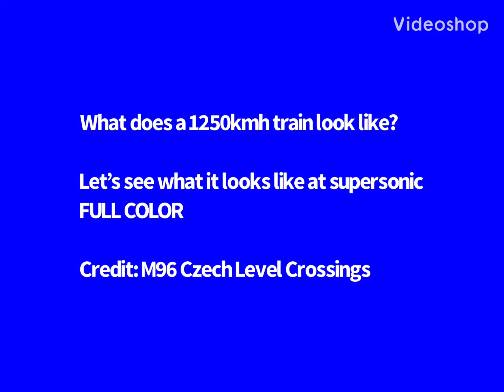What a Czech train would look like at 777mph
Speed is not accurate, they are approximate.